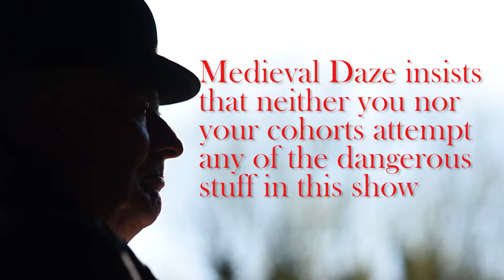Medieval Daze Presents The Maisters: Terry Brown Maister of Defence English Martial Arts S1:E16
In Episode 16 of the Maisters: "Walking Stick vs Knife", Terry demonstrates how to use a walking stick to defend yourself from an attacker wielding a knife.

Enter the world of English Martial Arts.  A thousand years of martial knowledge forged in fist and steel.  Professional Swordswomen.  Blind Martial Arts Masters.  Outlaws.  Renegade Clergymen.

In medieval days, martial arts were woven into every day life.  As schooled, codified, and graded in the West as they were in the East.  And English martial arts masters were called Maisters.

Renowned Maister Terry Brown, Author of English Martial Arts, is your guide to this science of self defence. It's a world of close quarters combat.  Bare-fist Fighting.  Sword and Dagger.  The Bill.  Quarterstaff.  War-Hammer.  Two-handed Battle Axe.  Walking Stick.  Anything that comes to hand.

21st Century survival skills include how to cross the road and be safe on the Internet.  In centuries past, it was  knowing how to defend yourself and wield a stick that kept you alive.  Terry shows us  a world where martial skills were common not only for the battlefield but also made the peasantry less oppressed by armoured knights than one might think.

English Martial Arts is a must for martial arts enthusiasts of all kinds.  If you're into mixed martial arts or HEMA.  Or those whose martial curiosity was lit by the light sabres in Star Wars.  If you want to know how Marvel's Thor - or real Vikings - would use a hammer in battle, or even what sword skills Game of Thrones' Arya Stark would have been taught. If you're a gamer, a re-enactor, fond of Orcs, or just love history then watch this weekly series with Maister Terry Brown as he brings to life the techniques and skills of English Martial Arts.